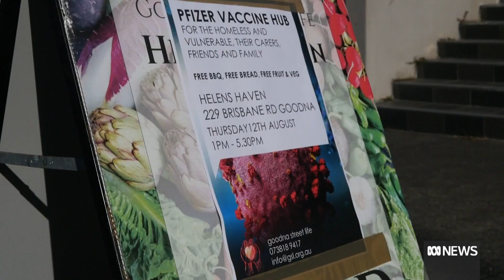Battling COVID-19 vaccine misinformation to ensure homeless don't slip through cracks | ABC News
Uncertainty is nothing new for Queensland's homeless population but the COVID-19 pandemic has thrown them into flux with changes to housing, employment and social services.

As the state races to reach target vaccination rates of 80 per cent, service providers say a targeted approach is needed to dispel misinformation and ensure the homeless receive vaccines.

Goodna Street Life's core business is providing food and shelter, but it has now turned more of its attention to the health of those who walk through its doors.

After many months of liaising with Queensland Health, the charity earlier this month opened its first clinic vaccinating rough sleepers and those working with vulnerable people.